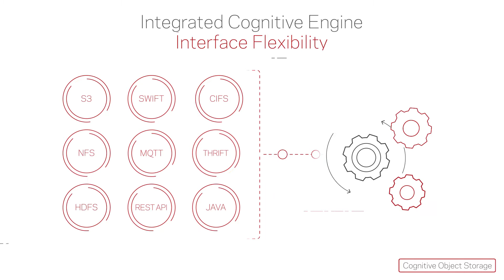Veritas Cognitive Object Storage - Overview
This video provides an overview of Veritas Cognitive Object Storage, the software-defined object storage solution and it’s Integrated Cognitive Engine.